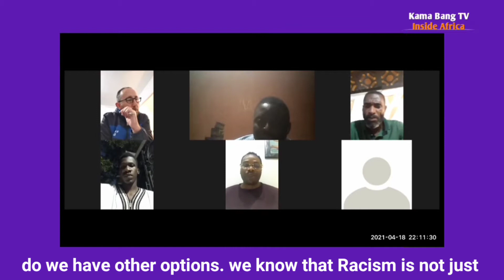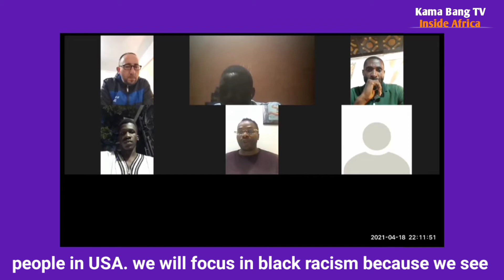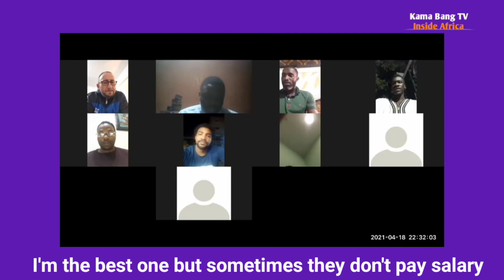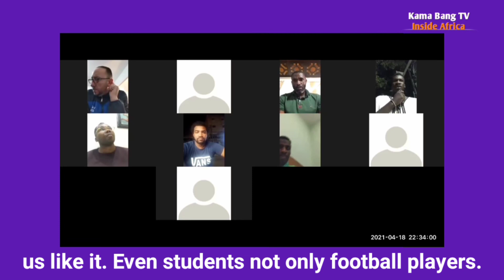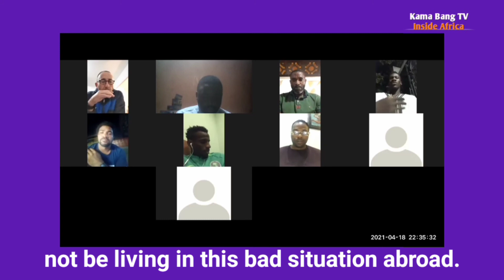Racism & solution for Youth Football development.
Guests on Kama Bang TV📺 inside Africa (KABATiA)
1. Boum Joseph (Cameroonian Former Player Antalyaspor Turkey & Zira Fk)

2. Seydou N’daw Beuleube (Mali National Team U23 Previously Playing in Qatar & Turkey)

3. Ibrahim Saleh Yahaya (Nigerian Midfielder Playing in  Moldova)

4. Coach Manuel Madureira (Portugal based in Luxembourg previously coach in several African and European Countries)

5. Kingsley Atakorah (Retired international Ghana Football Player / Currently Football intermediary)

6. Filston Nkinzingabo (Rwanda international Player)

7. Bleck Karington Enri Dzaapen (Director Kama Bang Enterprises & Sports Management)

8. Malam Ousmane (Correspondant Tunisie-Gabon / Conseiller du joueur international Ibrahim Didier Ndong « Joueur de Dijon et joueur de Sunderland)

9. SENGUE BANG (Founder of KAMA BANG FOUNDATION)

*Drop in your suggestions & Topics you wish to be discussed.

 ✌🏿Peace & Love, Flash⚡️Calm
 We Love This Game ❤️